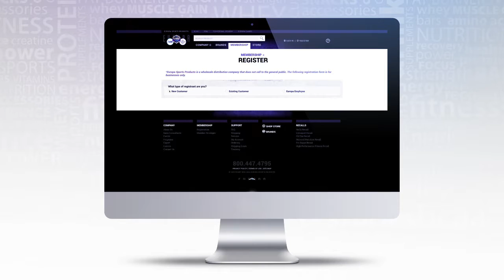New Website Spotlight: How To Register